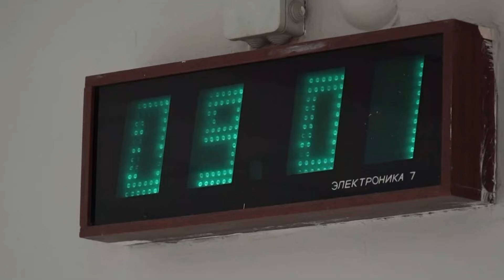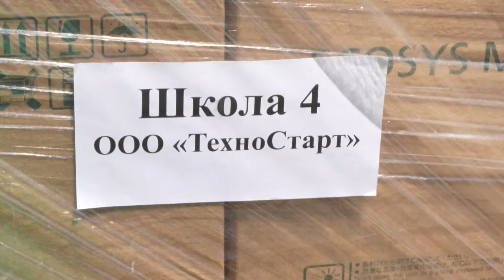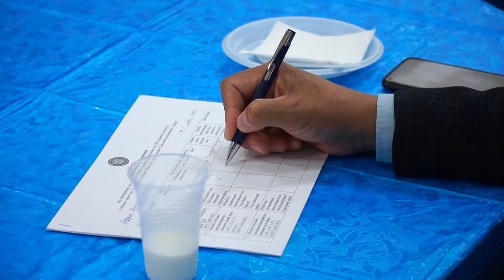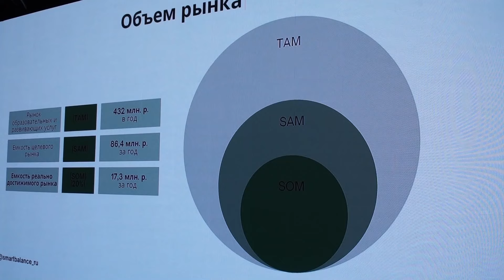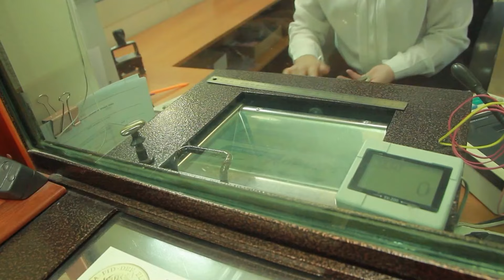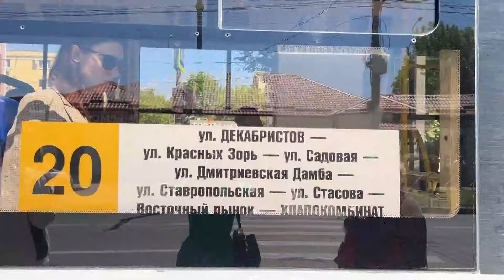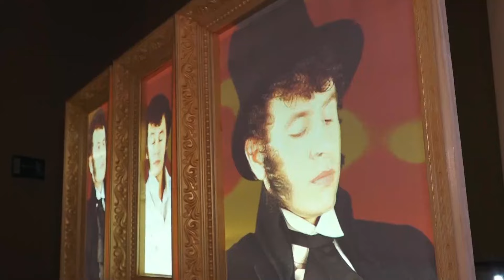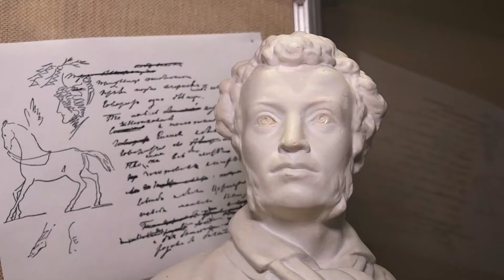ОГЭ по иностранным языкам, «Монетная неделя» и другие новости 21 мая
- 21 мая кубанские девятиклассники сдавали ОГЭ по иностранным языкам: английскому, немецкому, французскому и китайскому;
- очередную партию гуманитарной помощи отправили из Краснодара в Херсонскую область;
- Вениамин Кондратьев рабочий день проводит в Новопокровском районе. Это небольшой муниципалитет с крепким аграрным комплексом и пищевой промышленностью;
- рекордное количество заявок поступило на весенний этап краевого конкурса «Сделано на Кубани». Он проводится уже в 12 раз;
- в Краснодаре подвели итоги акселерационной программы - Demo day - Стартап как диплом;
- бойцов казачьих подразделений отметили государственными наградами;
- волонтёры фонда «Добро и Дело» провели конференцию, на которой обсудили этапы становления благотворительных структур;
- на Кубани стартовала «Монетная неделя»;
- трамваи в Краснодаре – это не только способ перемещения из точки А в точку Б, а ещё и возможность узнать историю города;
- почти 6,5 тыс. участников и около тысячи финалистов. В Краснодаре подвели итого конкурса «Студвесна на Кубани»;
- «Известный неизвестный Пушкин». Выставка с таким названием открылась в музее имени Фелицына.